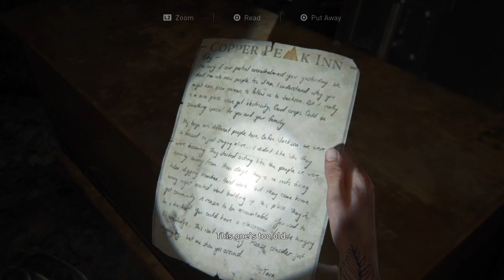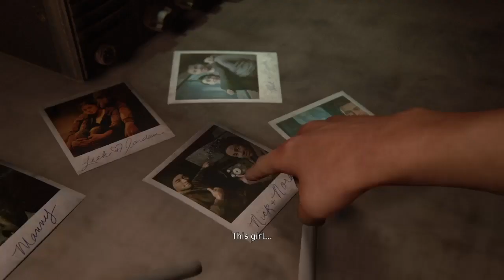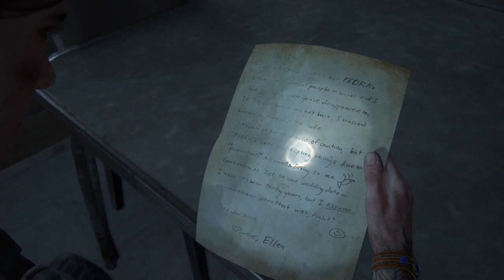The Last Of Us part ll episode 7